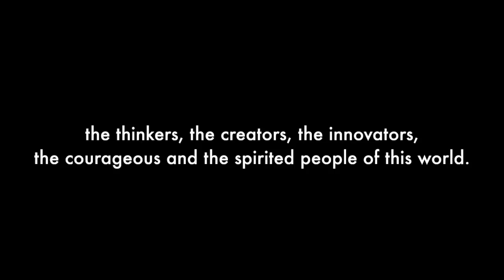Nobody Denim - Power Blk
Nobody Denim is inspired by the thinkers, the creators, the innovators, the courageous and the spirited people of this world.

Celebrate a new generation of powerful style with Nobody Denim’s best Skinny Black Jean.

About Power Blk:
Nobody Denim’s exclusive Power Blk jean has a high tech yarn construction, providing structure, support and a figure-hugging shape. With powerful stretch, control and recovery Power Blk gives you the smoothest appearance with a unique holding power that has the ability to lift and hold.

Film: James Green, Stylist: Jolyon Mason @ Viviens Creative
Talent: Emma Champtaloup, Ollie Handerson, Carmen Hamilton